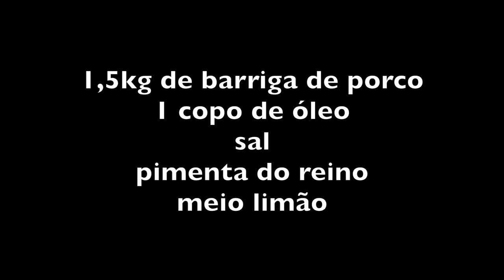TORRESMO PURURUCA NA PRESSÃO - DUDA E ALEXANDRINA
INGREDIENTES DO TORRESMO NA PANELA DE PRESSÃO

1,5 kg de barriga de porco
1 copo de óleo
meio limão

Cortar a barriga em pedaços pequenos, temperar com o sal, limão e pimenta do reino.
Levar ao fogo com o óleo e mexer até a carne ficar esbranquicada.
Colocar a tampa sem o pino e sem a borracha e deixar fechado no fogo baixo por mais ou menos 15 minutos.
Abrir e mexer para igualar.
Deixar mais 20 minutos e está pronto o o torresmo pururuca.

Bom Apetite!